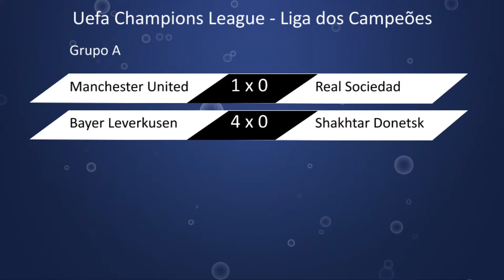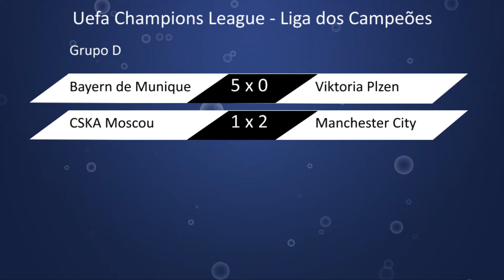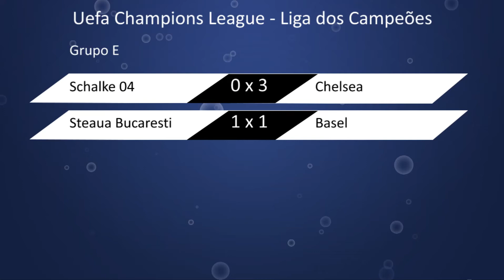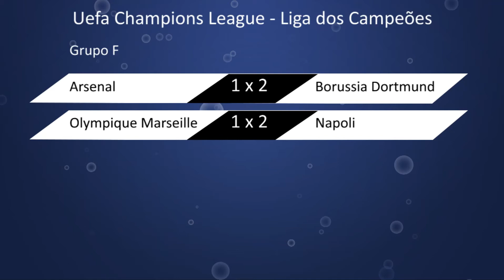Super Fc pelo Mundo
Uefa Champions League - Liga dos Campeões
confira toda a rodada dessa semana